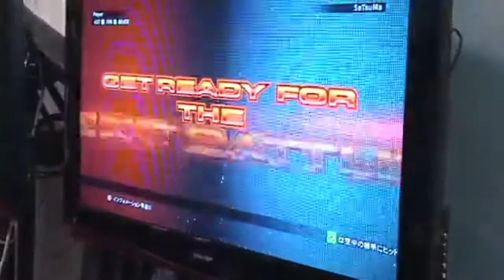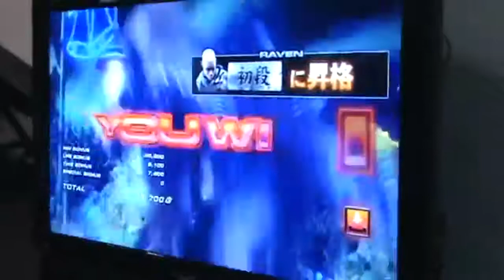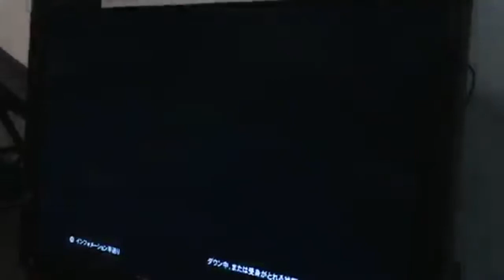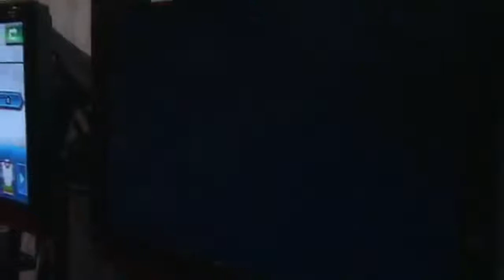Tekken Tag Tournament 2 Wii U Version @ New York Comic Con 2012 (GAMEPLAY)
Credit for the video goes to: ShinMamoruX (Thanks man!)

Here is some footage of Tekken Tag Tournament 2 Wii U Version from New York Comic 2012. Hopefully you enjoy it!